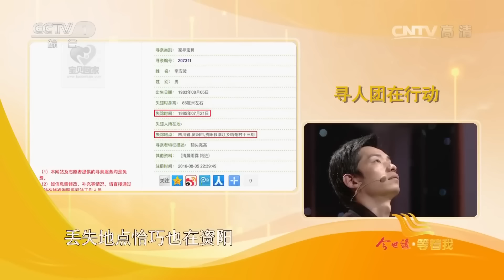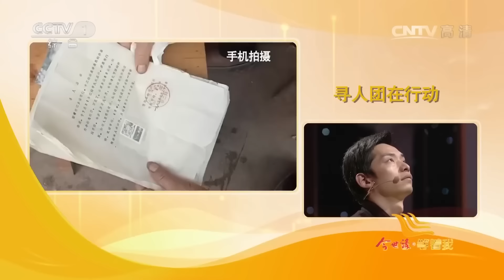養父被拐親子尋回 鼓勵男子尋家 卻遭多次拒絕 現場母親哭著大喊 我找了你30年了 兒子！【等着我】